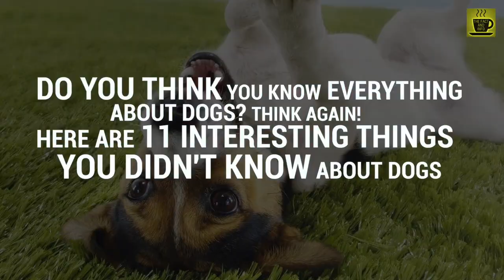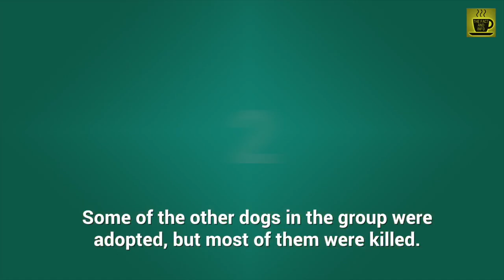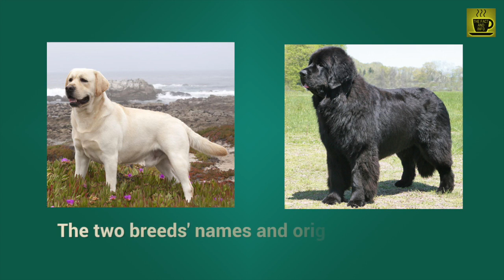11 things you didn’t know about dogs!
Do you think you know everything about dogs? Think again! This video has 11 things you didn’t know about dogs.

11 things you didn’t know about dogs

1. Dogs like Pit Bulls, Rottweilers and Doberman are often touted as being extremely violent, but according to a 2008 study published in the journal of Applied Animal Behavior Science, the most aggressive dog breeds are Chihuahuas, Jack Russell Terriers, and Dachshunds, also known as wiener dogs.

2. Dogs can read facial expressions, communicate jealousy, display empathy, and due to the advent of HDTV with their higher frame rates, they are now enjoying TV as well. Before that, with CRT's, it was like watching a strobe light.

3. If a Cadaver dog has the proper training in picking up the full range of scents of human decomposition, they can find bodies that are 15 feet underground or even hundreds of years old.

4. Deep in the Amazon rain forest there exists a rare breed of Andean tiger hound that has two noses. When Colonel Percy Fawcett described it after returning from a 1913 expedition to the area, he was teased and ridiculed by his peers.

5. Many dog breeds are expected to go extinct within 50 years due to inbreeding. They’re so genetically impoverished that they may not survive.

6. The Basenji is the only breed of dog that can’t bark, but they can yodel!

7. The Cordoba Fighting dog,  a breed noted for its willingness to fight to the death, and its high pain tolerance. The breed was so aggressive, that it preferred to fight rather than mate, leading to its extinction.

8. There is a Japanese Dog,  Tanuki, that looks like a Raccoon. Tanuki has been significant in Japanese folklore since ancient times.

9. The real-life dog from the doge meme was rescued from a kill shelter after the puppy mill that bred her closed down. Some of the other dogs in the group were adopted, but most of them were killed.

10. During World War II in Australia, there was a dog, Gunner, whose hearing was so acute that it could warn air force personnel of incoming Japanese planes 20 minutes before they arrived, and before they showed up on radar. "Gunner" could also differentiate the sounds of allied and enemy aircrafts.

11. The Labrador dog is from Newfoundland and the Newfoundland dog is from Labrador. The two breeds' names and origins were mixed once moved into England and the Americas.